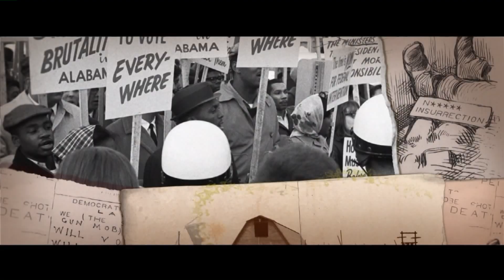Mossman's Movie Menu 091120